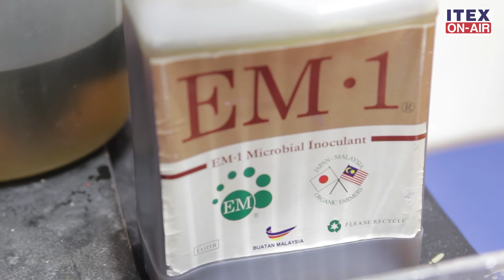ITEX 16: MALAYSIAN YOUNG INVENTOR 2016 (SECONDARY SCHOOL CHAMPION) - FWF-EM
INVENTORS: HENG YI PENG
KARTIK RAJ A/L GANASON
SUHAILIZA BINTI SARIF
PANG YONG SHENG
SITI NORAINI BINTI MISLIHAN
LATIFAH BINTI SAAT
SCHOOL: SMK TANJUNG DATUK PENGERANG, MALAYSIA